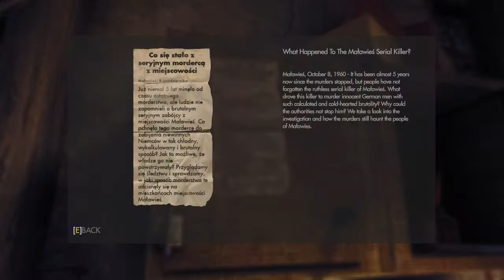Wolfenstein The New Order Part 3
Wolfenstein The New Order Gameplay Walkthrough